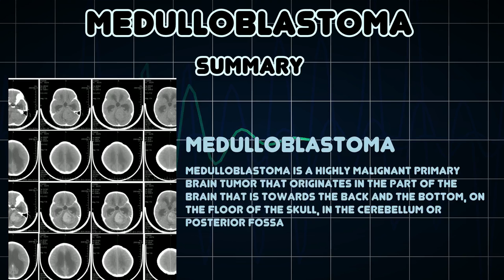Medulloblastoma (Medical Condition)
Symptoms, risk factors and treatments of Medulloblastoma (Medical Condition)

Medulloblastoma is a highly malignant primary brain tumor that originates in the part of the brain that is towards the back and the bottom, on the floor of the skull, in the cerebellum or posterior fossa